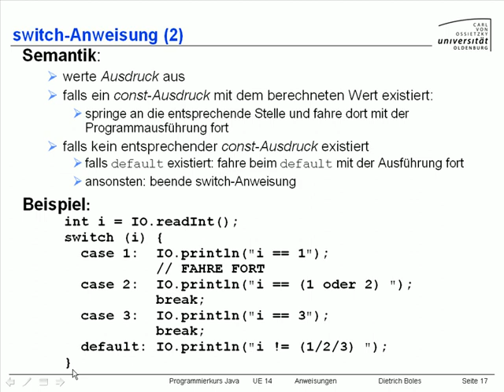UE14-Anweisungen [-18-switch-Anweisung (2)]